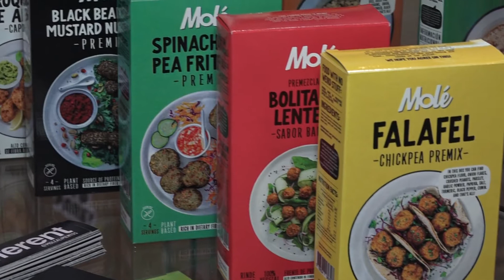PRODUCTOS CON PROTEÍNA VEGETAL PARA UNA ALIMENTACIÓN SALUDABLE